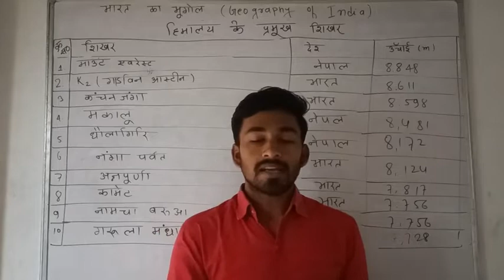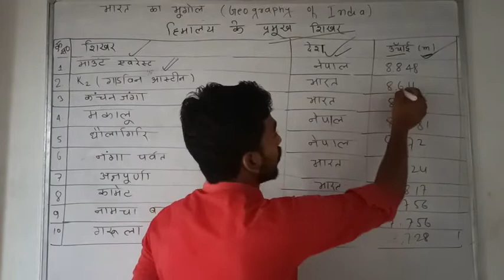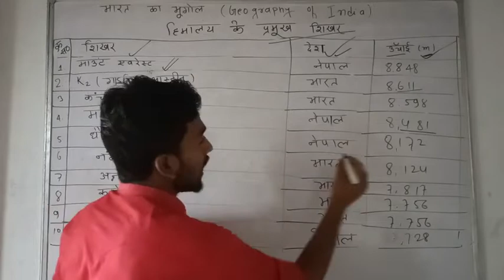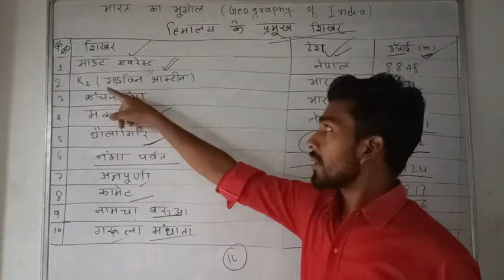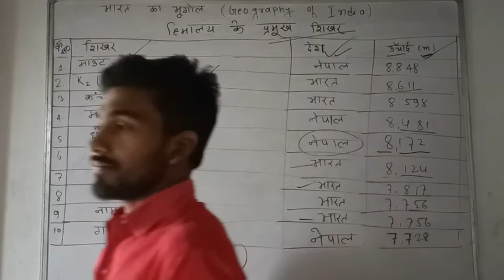विश्व के सबसे ऊंची चोटियां कौन है || एवेरेस्ट पर्वत|| गॉडविन ऑस्टिन K2|| Himalaya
विश्व के सबसे ऊंची चोटियां कौन हैं उनके नाम निम है माउंट एवरेस्ट
 गॉडविन ऑस्टेन
कंचनजंगा
मकालू
 नंगा पर्वत
 नंदा देवी
 नमचा बरवा
त्रिशूल
बद्रीनाथ
नीलकंठ
केदारनाथ